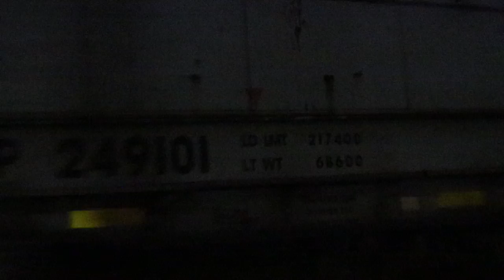CSX T4 ACe! Big Blue engines on the Union Pacific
UP train MALPR with 2 CSX units up front! CSXT 5410 a GEVO, and CSXT 8903 a ST70AH-T4... known as the Tier 4 ACe.
This is the first time in over a year that this train has had a foreign power leader as well.